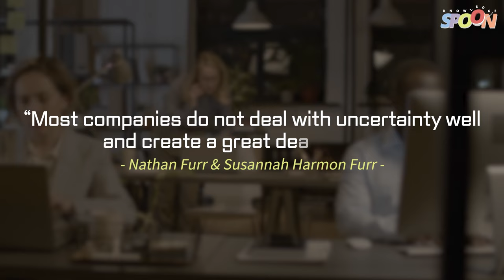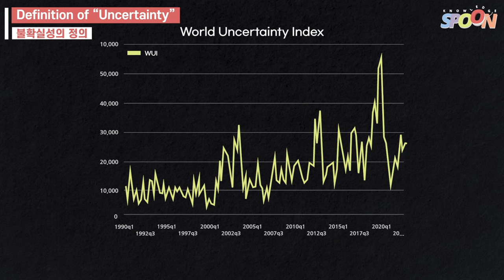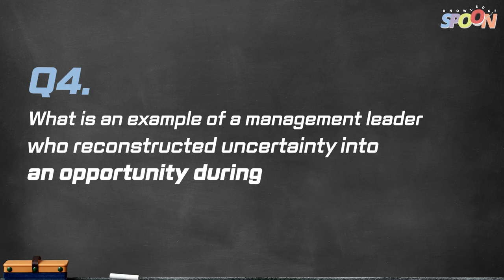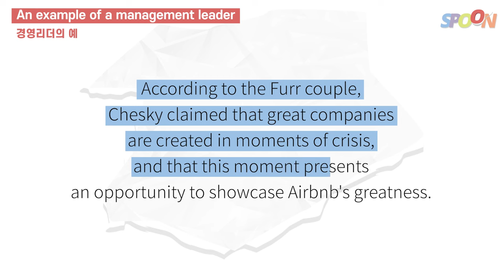You have to make good use of 'this' to succeed!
“Most companies do not deal with uncertainty well and create a great deal of harm.”

Nathan Furr, a professor at INSEAD University, a business school in France, and Susannah Harmon Furr, an art historian, published a book last year titled, "The Upside of Uncertainty: A Guide to Finding Possibility in the Unknown", and spoke  in an interview with Maeil Business Newspaper.

"Uncertainty" is the number one factor that we want to get rid of, not just in our daily lives, but also in the financial and economic markets. But Mr. and Mrs. Furr have attracted a lot of attention by emphasizing the positive aspects of "Uncertainty".

In this session, we will introduce the arguments of those who are breaking the prejudice against “Uncertainty” that everyone considers to be negative.